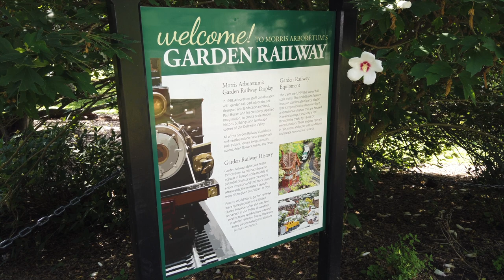Garden Railway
Morris Arboretum is...
Education, community, horticultural display.

Spend time with family and friends exploring the Arboretum’s 92-acres of gardens. We are a museum of trees, with more than 12,000 labeled plants on display. An ever-changing palette of colors and textures will awaken your senses—making visits exciting in every season.

In addition to enjoying our collection, consider taking a class, joining us for an educational tour, attending a lecture, or visiting for a special event.